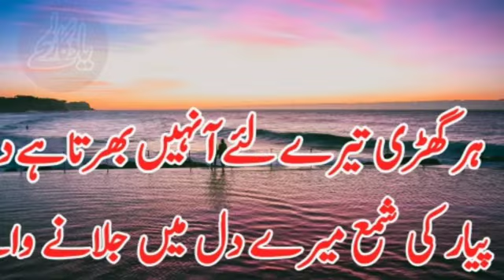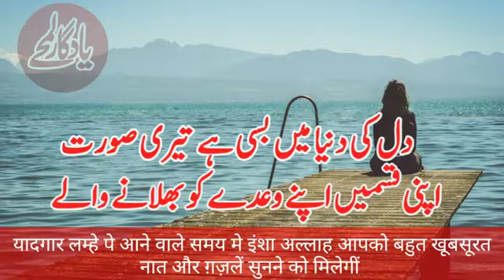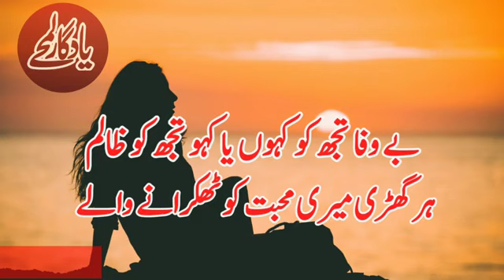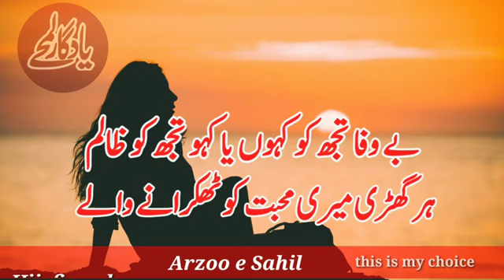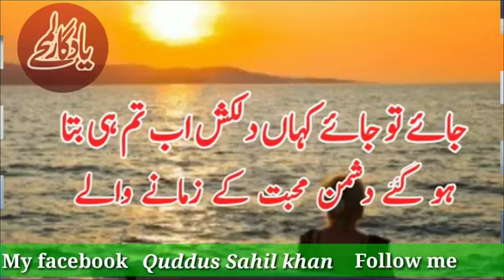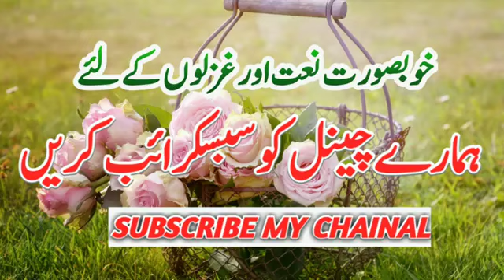Dil taraf jane wala gazal meri aankhon Ko din Raat roll aane Wale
meri aankhon Ko din Raat roll aane wala behtarin gazal